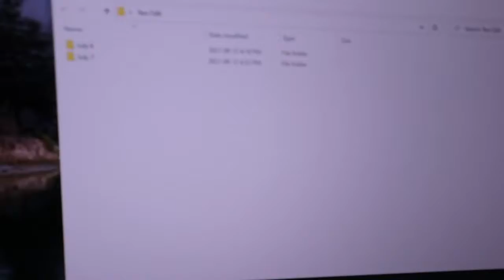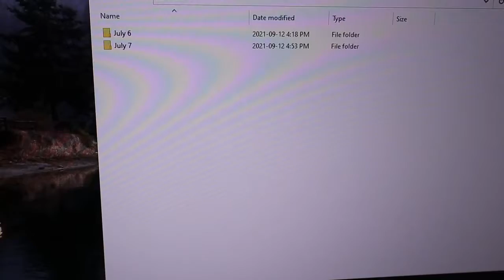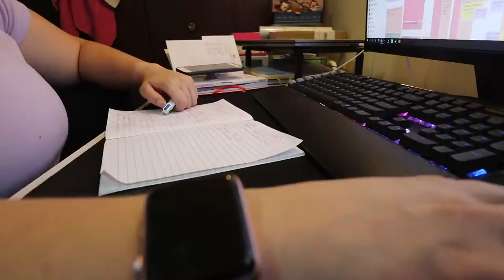unpacking & cleaning up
finally made it home and trying to unpacking and get things organized.

Equipment:
Camera: Canon EOS M50
Mic: Rode Wireless Go
Tripod: Manfrotto MTPIXI-B PIXI Mini Tripod
Editing Software: Filmora